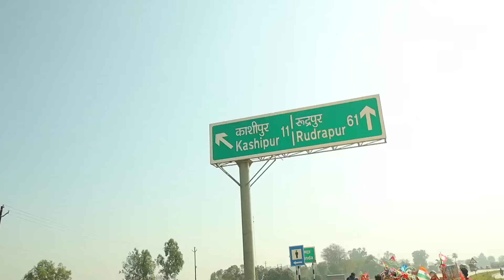नग्गे पेर यात्रा क्यों कर रही हो ? ( कांवड यात्रा जसपुर से काशीपुर) | Kawad Yatra 2022 ( Day 04 )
Aaj ki es kawad yatra mai hamne jaspur se lekar kashipur ki yatra 4th day mai puri ki or esi beech hamse bahut se bhole or bholiya bhi mile jise mene apni video mai dikhaya hai or bataya hai ki kawad yatra mai sabhi log jate hai.